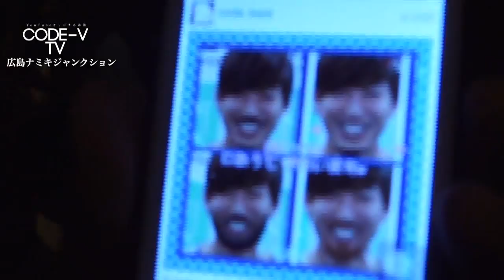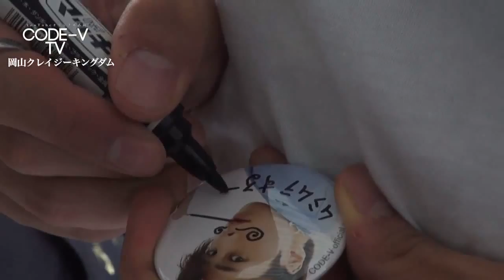【2ndライブハウスツアーへ密着！！YouTubeオリジナル番組「CODE-V TV」再スタート！！】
ライブハウスツアーの裏側に迫るCODE-V　TV。2ndライブハウスツアーにも密着！！
第一弾の配信がSTARTしましたのでぜひご覧ください！！